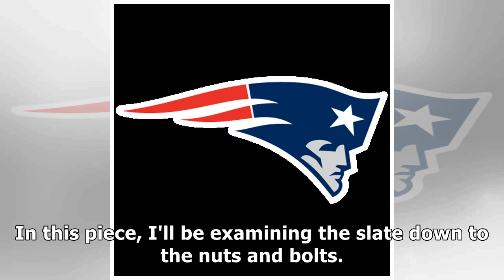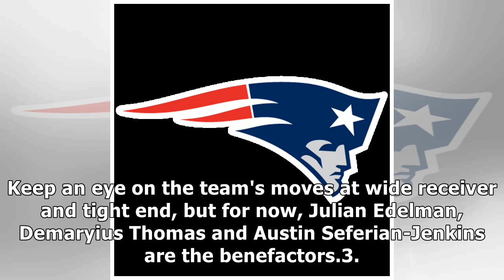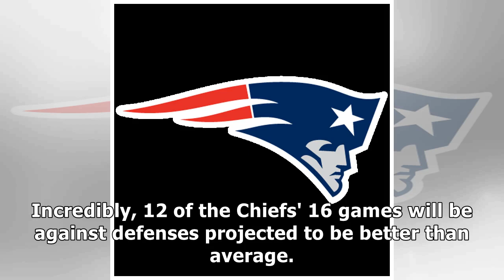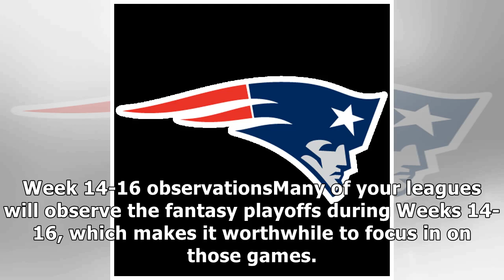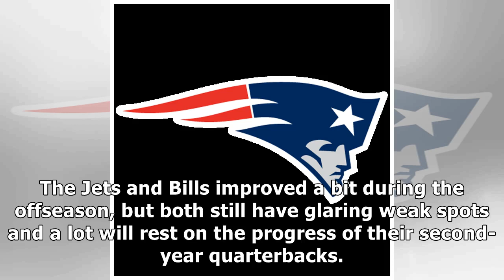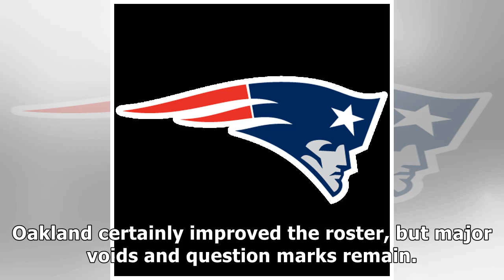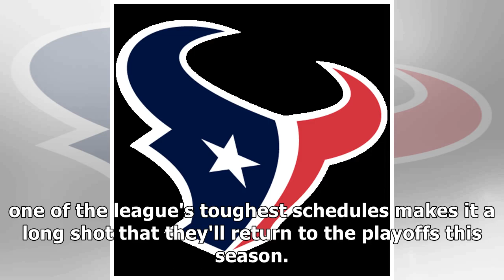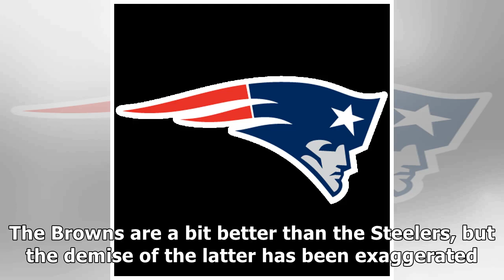22/4/2019 2019 NFL schedule does no favors for Patrick Mahomes, Chiefs in fantasy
22/4/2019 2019 NFL schedule does no favors for Patrick Mahomes, Chiefs in fantasy
The NFL rarely sleeps, and that's the case this week as the 2019 NFL schedule has been released. In this piece, I'll be examining the slate down to the nuts and bolts. How does this schedule impact th...